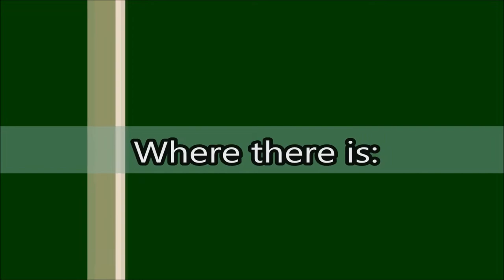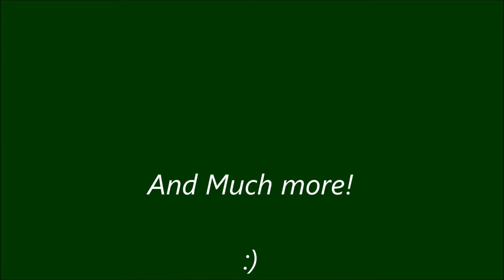Bikes, Computers, Diabetes.